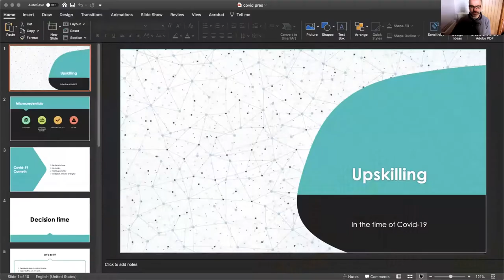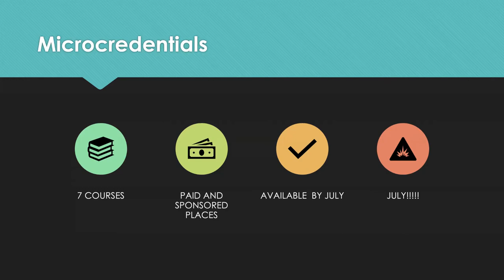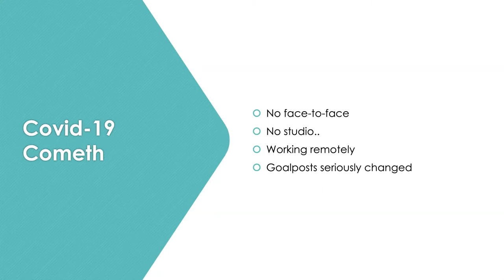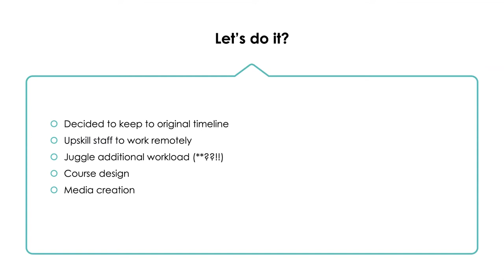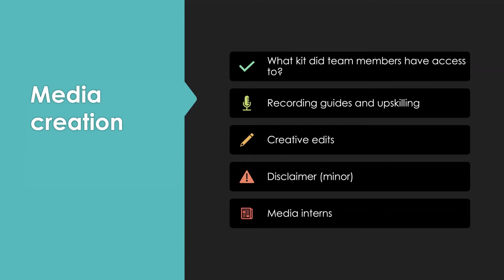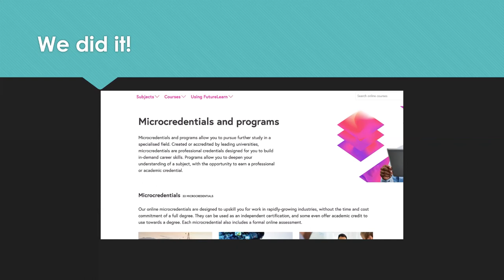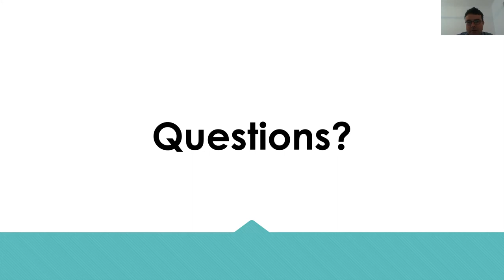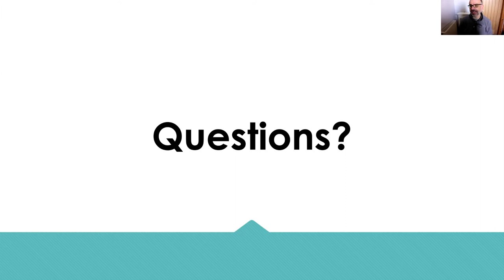Virtual Bridge Sessions - Microcredentials in the Time of COVID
It was always going to be a tight turnaround with a new team formed in April and 7 micro credentials due to be launched in July. Then lockdown happened.

An early decision made not to delay development but to try and upskill academic staff remotely. We will cover some of the lessons learned and the practicality of course development and upskilling at a distance. Find out how we managed whilst having limited access to technology and team members spread out across the globe.

Presentation delivered by Craig Brown, University of Glasgow, as part of the Virtual Bridge Session series.